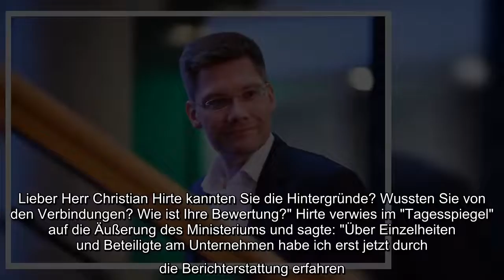✅ Gerät der CDU-Jungstar Philipp Amthor wegen einer Tätigkeit für eine US-Fima weiter in Bedrängnis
✍  "Ich bin nicht käuflich": Schwere Lobby-Vorwürfe gegen CDU-Jungstar Philipp Amthor  Gerät der CDU-Jungstar Philipp Amthor wegen einer Tätigkeit für eine US-Fima weiter in Bedrängnis? Er räumte Fehler ein. SPD und Linke fordern Aufklärung.   Schwerin/Berlin - Die Kritik am Verhalten des CDU-Bundestagsabgeordneten Philipp Amthor (27) nimmt zu. Während sich die CDU in Mecklenburg-Vorpommern, wo er weiter einziger Kandidat für den Landesvorsitz ist, mit offener Kritik zurückhielt, forderten die Bundes-SPD und Linke die Aufklärung der Lobbyarbeit des 27-Jährigen für ein US-Unternehmen.    "Es reicht nicht, einfach von einem Fehler zu sprechen und zu versuchen, zur Tagesordnung überzugehen. Das ist inakzeptabel", sagte die Vizechefin der SPD-Bundestagsfraktion, Katja Mast, am Sonntag.  Bundestagsabgeordnete hätten eine besondere Vorbildfunktion. "Wir erwarten, dass die Causa Amthor vollumfänglich aufgeklärt wird." Der schleswig-holsteinische SPD-Fraktionschef Ralf Stegner legte Amthor den R ...